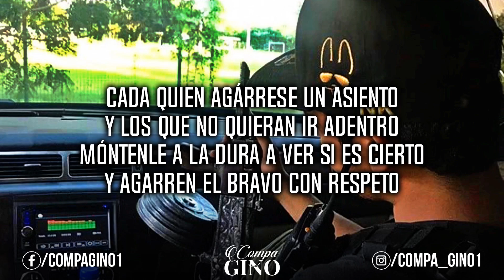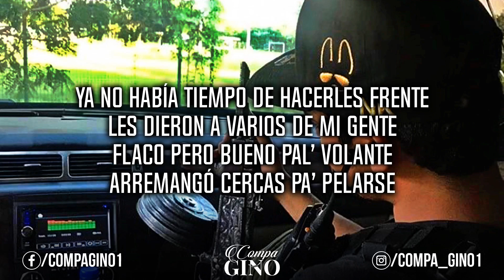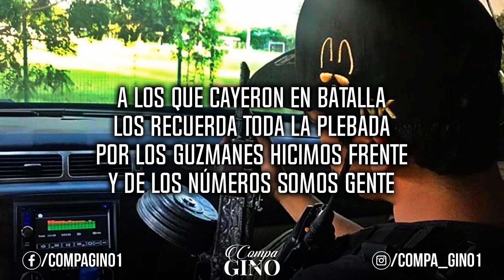El Niño NK (LETRA) - Escuadrón 201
Tema: El Niño NK
Intérpretes: Escuadrón 201

Este canal fue creado sin fines lucrativos y con el único propósito de apoyar a artistas del género regional mexicano. El video será dado de baja inmediatamente si así lo deseas.